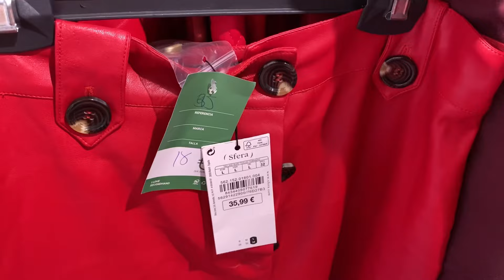LA TIENDA DE SEGUNDA MANO HUMANA MÁS GRANDE DE ESPAÑA + mini haul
Os enseño la tienda HUMANA más grande de España y lo qué he comprado